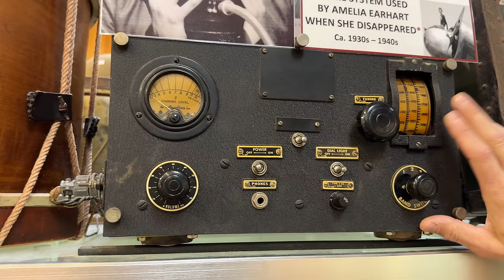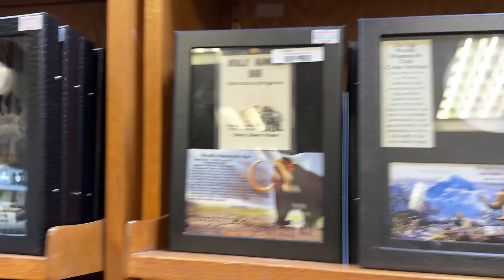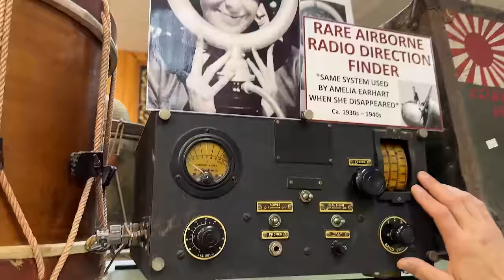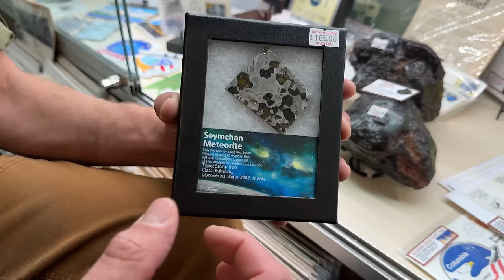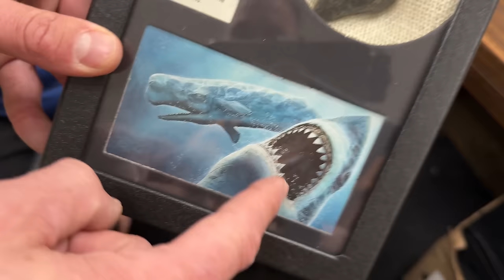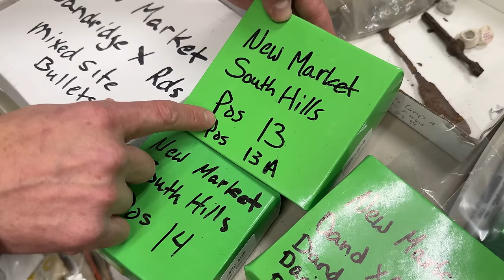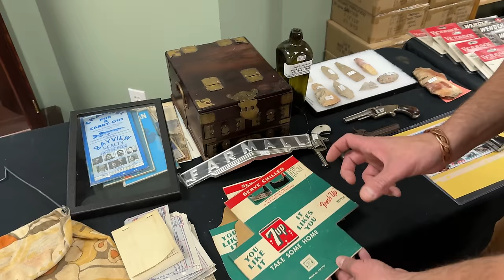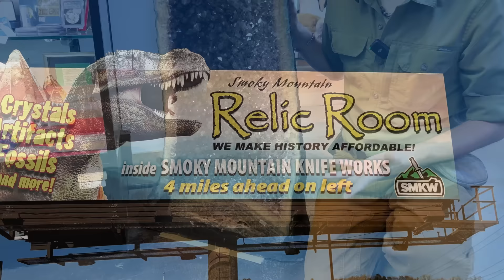A Behind-the-Scenes Look at The Smoky Mt. Relic Room: Exploring the World of Historical Artifacts:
"Exploring the Intriguing World of Historical Artifacts: A Behind-the-Scenes Look at The Smoky Mountain  Relic Room, the Largest Collection of Historic Memorabilia for Sale, Showcasing Fossils, Civil War Relics, World War II Artifacts, and Prehistoric Tools, with a Focus on Discovery, Research, Restoration, and Accessibility to All"